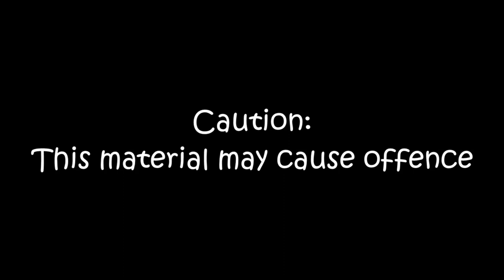The ISA Files (SE01 EP6) Carter's KFC Turmoil